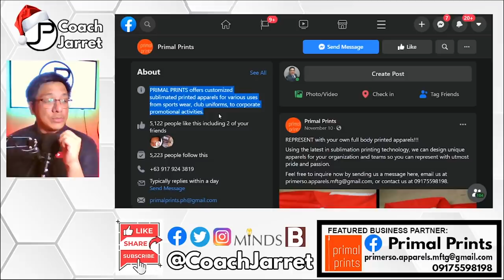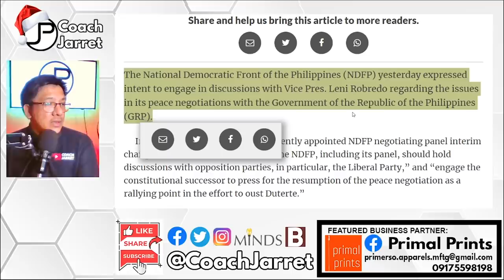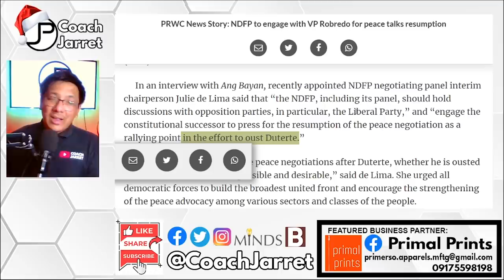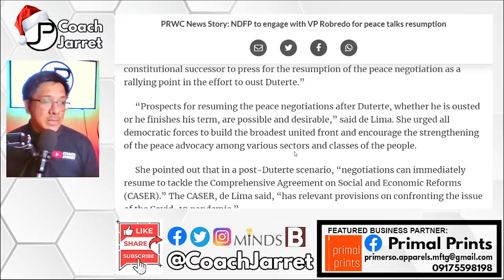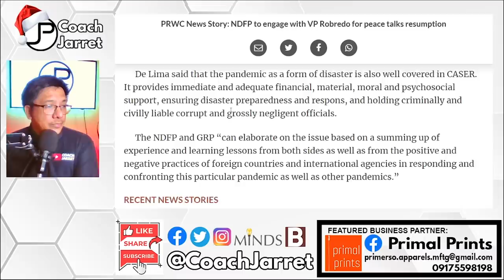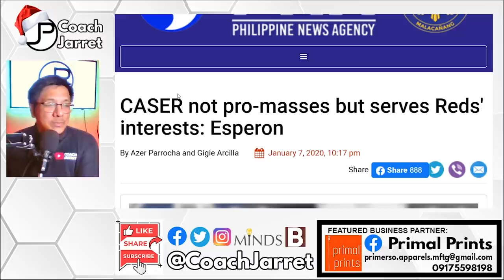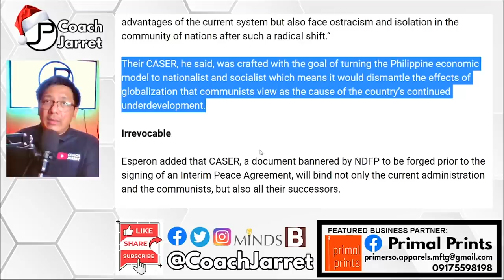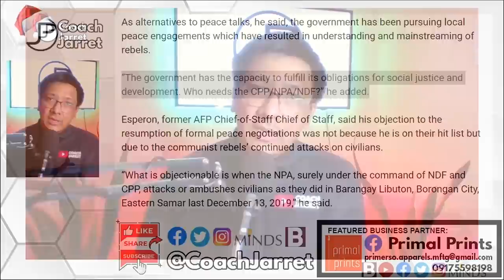LENI ROBREDO ITUTULOY ANG PEACE TALKS | SENATOR BONG GO BINALAAN SI LENI ROBREDO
LENI ROBREDO | BONG GO| NDFP | PHILIPPINES | CURRENT EVENTS | PEACE TALKS